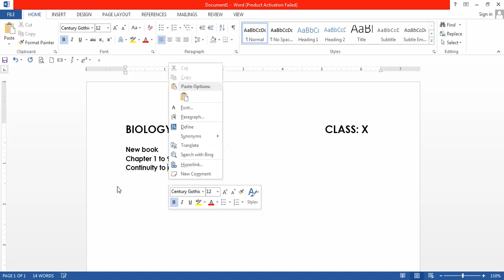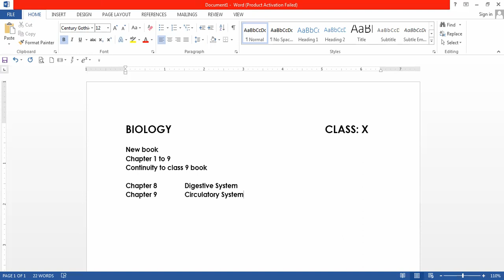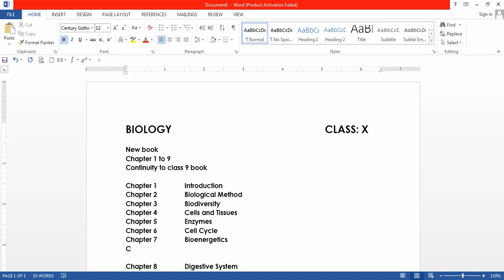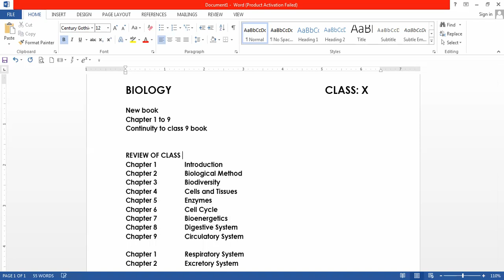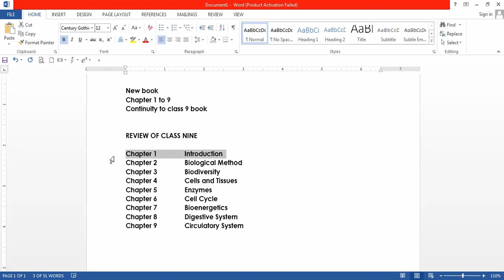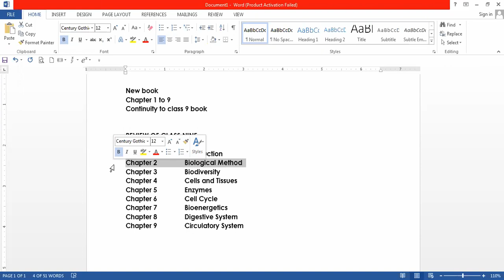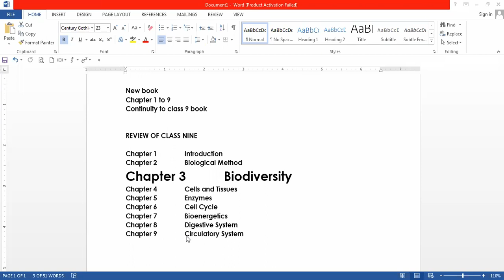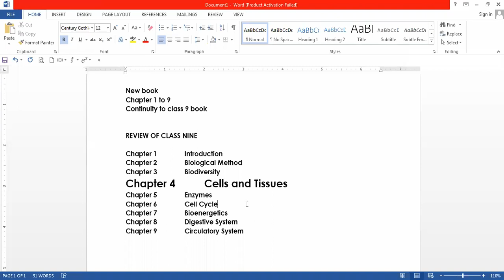Biology X Review of Class 9